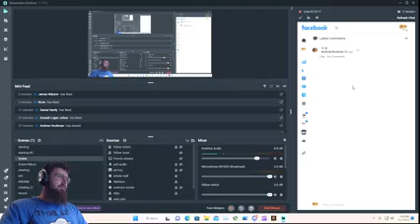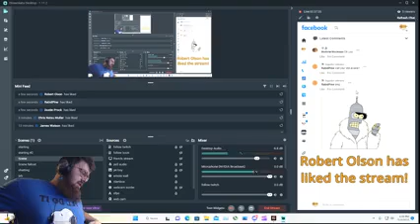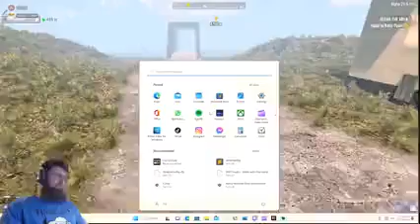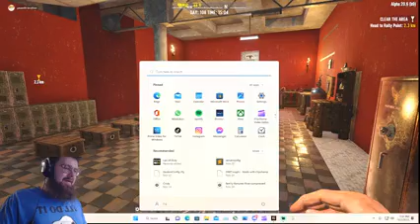ทองใส ภูมิประชา | playing video game | mobile game #30